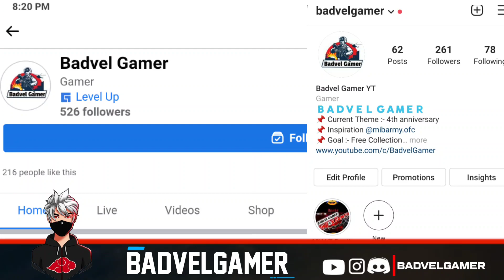Mystery Shop Coming | Today Redeem Code Telugu | Free Draco Ak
Everyday Live Stream👆👆👆👆

Time Stamps
0:00 - Intro
0:37 - Mystery Shop
2:00 - Redeem Code
3:00 - Free Draco Ak

august 15 rewards

15 august rewards in free fire

15 august rewards in free fire 2021

15 august free rewards

15 august login rewards

15 august ff free rewards

independence day rewards free fire

independence day rewards

independence day reward ff

booyah your city event

unlimited points trick booyah your city

free fire today night update

telugu freefiire new update

today night update in free fire

free fire new updates and events in telugu

ff new updates in telugu

updates

New upadates telugu

free fire new upcoming events

free fire new updates telugu

upcoming events in telugu

ff Updates

new events in telugu

free fire new event in telugu video

free fire new event in telugu live

free fire new event in telugu explain

free fire new update in telugu 2021 today

free fire new update in telugu munna bhai

draco ak free fire

draco ak free fire free

august 15 draco ak free fire

independence day draco ak free fire

how to get draco ak free fire

how to get free draco ak free fire

draco ak free fire return

draco ak free

draco ak free fire redeem code

draco ak free fire return india

mystery shop

mystery shop free fire august 2021

mystery shop free fire today